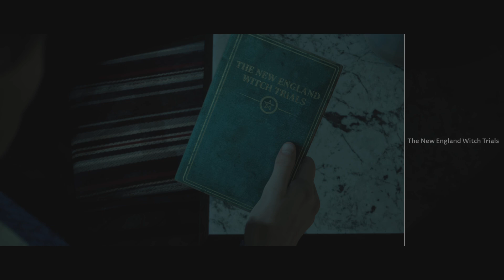The Dark Pictures Anthology: Little Hope | Part 1 | Megan